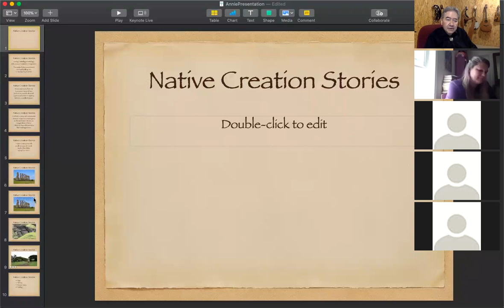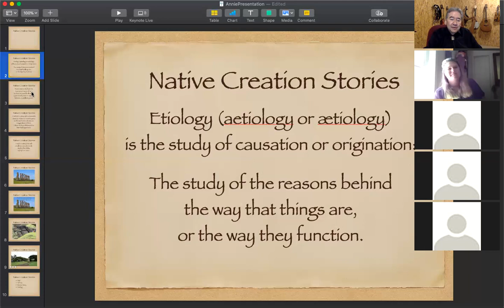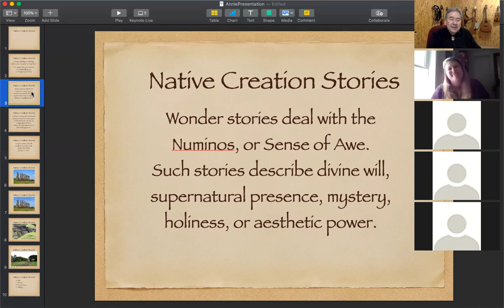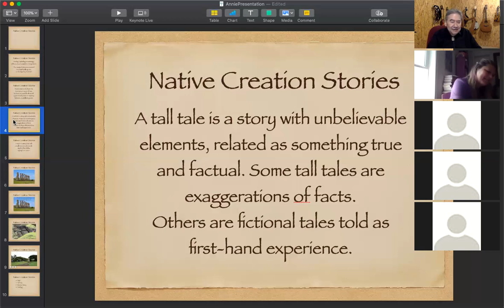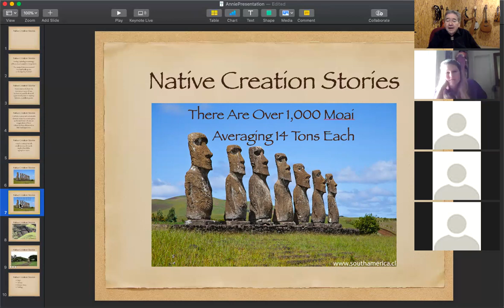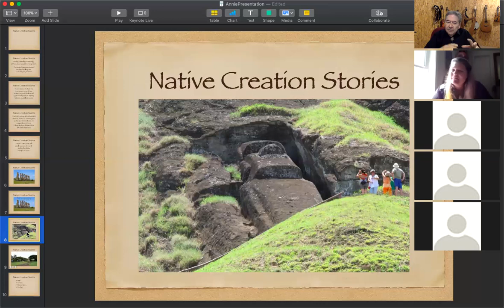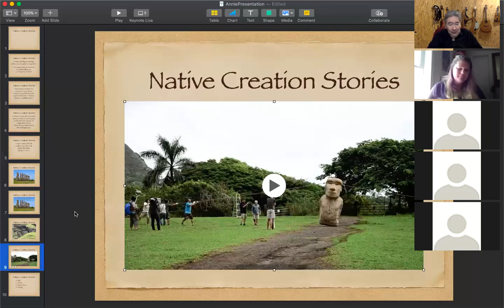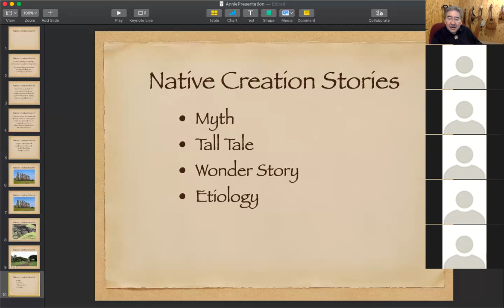Native American Stories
Conversation at Wilkes Community College